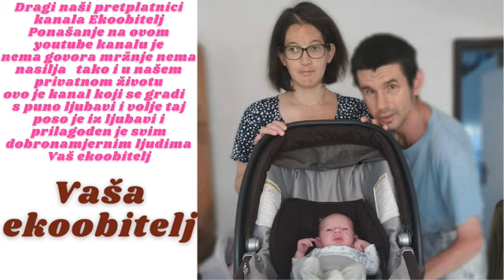Lagani povratak kući s goljaka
Eto polako svom se vračali s goljaka i usput smo u A1 otišli pogledati što od novih i jačih mobitela imaju međutim jako se teško nalazi dobar mobitel ali za to smo našli kod mojeg prijatelja bolji i novi mobitel a sada ćemo vidjeti kako će to sve skupa radit i kako će snimat i slikati